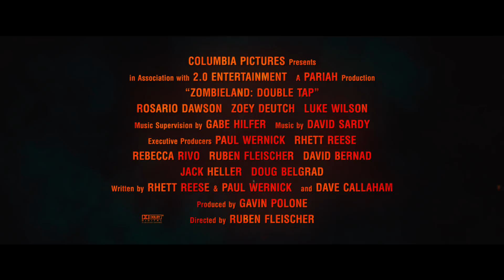ZOMBIELAND Double Tap / Retour à Zombieland - official trailer NL/FR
Zombieland : Double Tap / Retour à Zombieland
vanaf 6 november in de ioscoop/ dès le 6 novembre au cinéma.